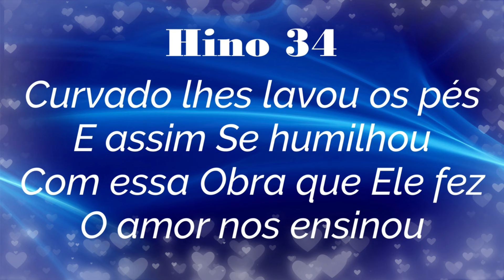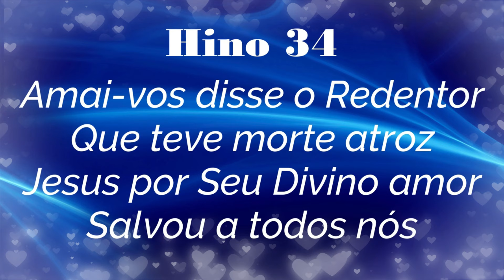HINO 34 - O Mestre Que Desceu dos Céus - HINÁRIO 5 CCB @severinojoaquimdasilva-oficial ​